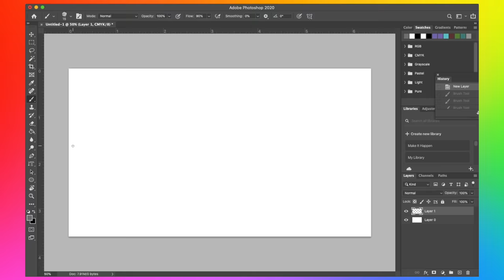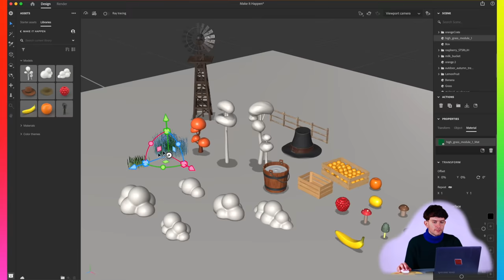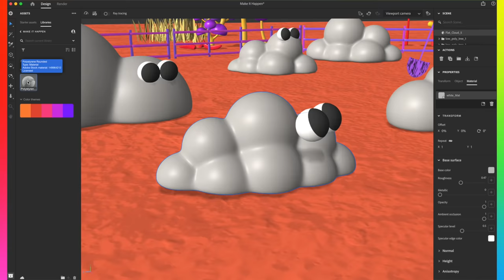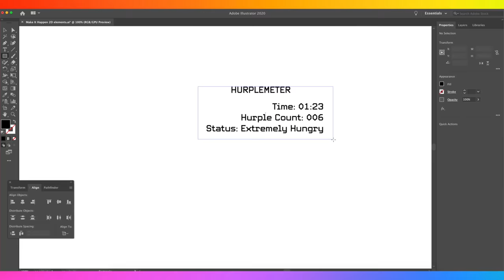Make It Happen with Adobe Stock | Adobe Creative Cloud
Gamers, this one's for you! On today's episode of Make It Happen, we explore game design with @glanderco as he uses Adobe Substance, Photoshop, Creative Cloud Libraries, and Adobe Stock. Now who's ready for some Hungry Hurple Herders?